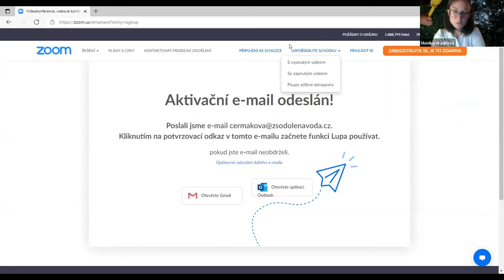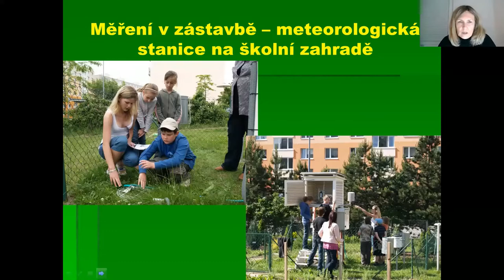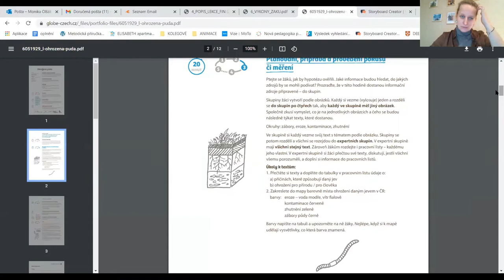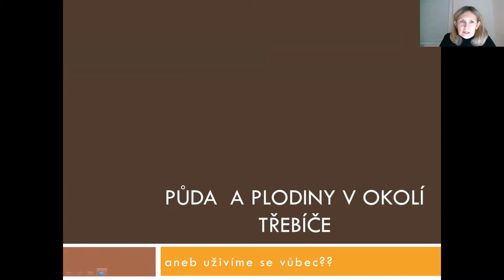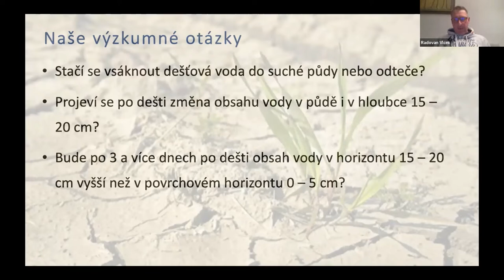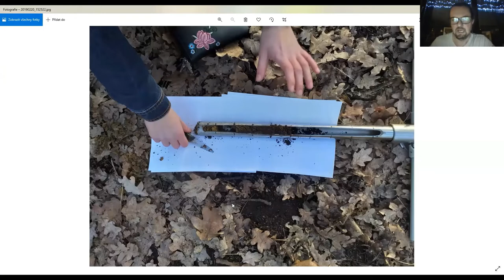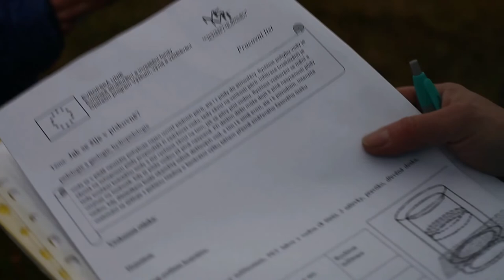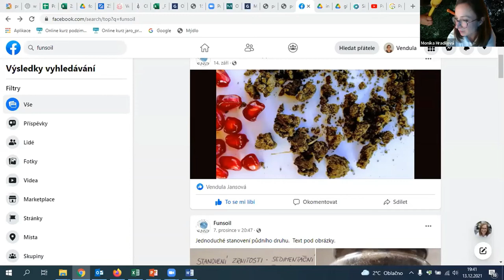Hlína není špína aneb Bádáme o půdě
Záznam webináře s ukázkami badatelských lekcí a projektů zaměřených na půdu a pedologii.